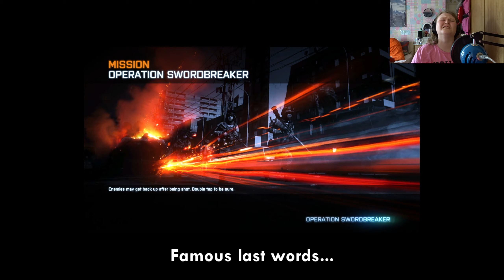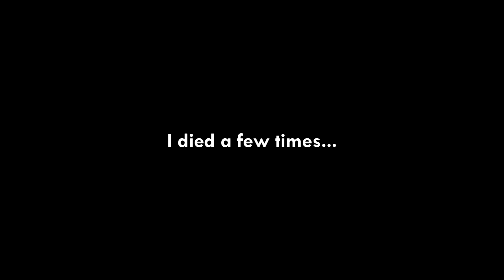THIS IS BETTER THAN THE SECOND GAME! | BATTLEFIELD 3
If you watch the whole video, THANK YOU and you are AWESOME! 👌

For Dad...

Welcome one and all!  I upload horror games, RPG's, shooters, anything! EVERYONE IS WELCOME! I hope you'll enjoy the content I will be creating!